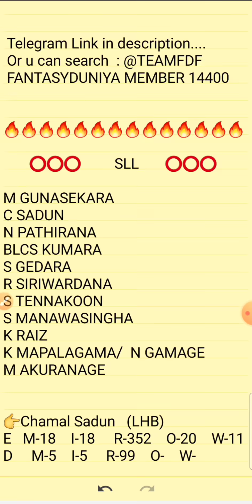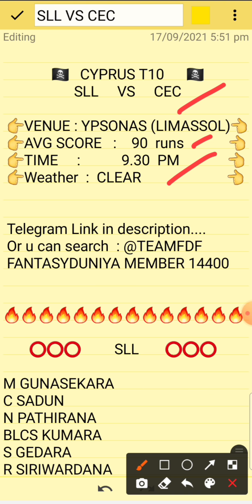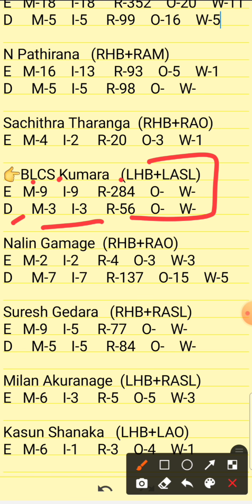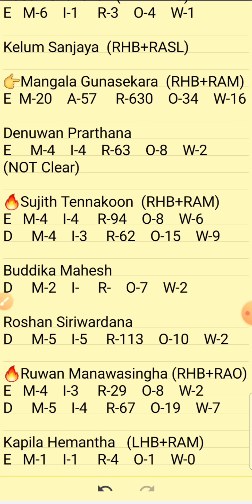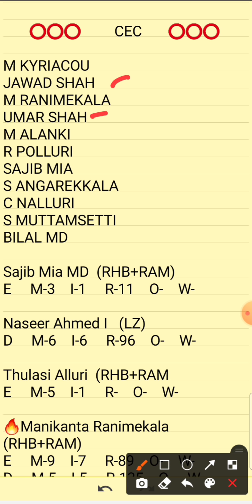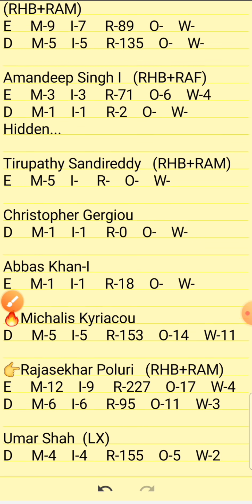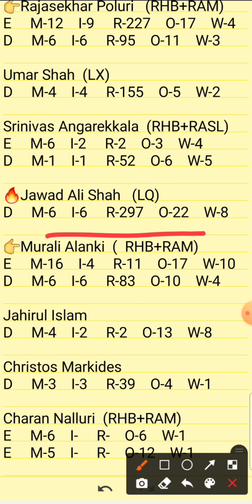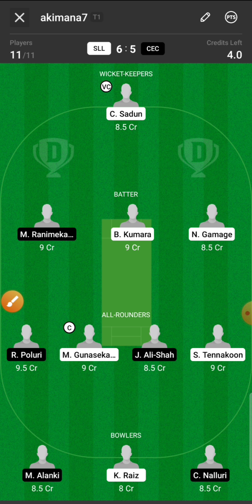SLL VS CEC | SLL VS CEC DREAM11 TEAM | SLL VS CEC CYPRUS T10 DREAM11 TEAM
1.Above video is based on my own research and analysis,  nobody is forced to play or believe in my videos, go with your instinct.

2. Dream11 takes great care to comply with all central and state legislation in India to ensure that  users are fully protected.